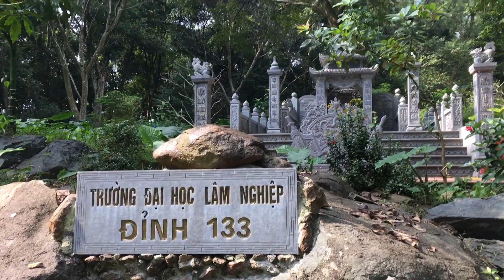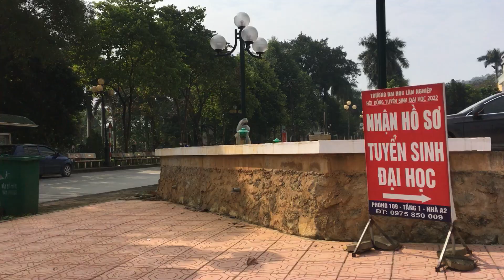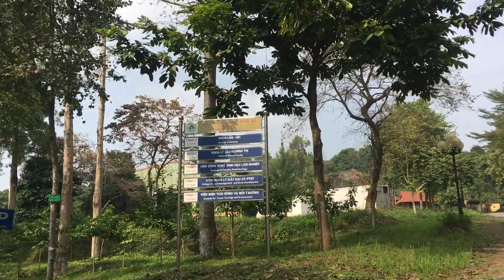Rừng ở Đại Học Lâm Nghiệp | 12.12.2022